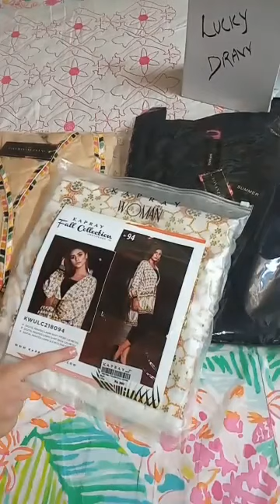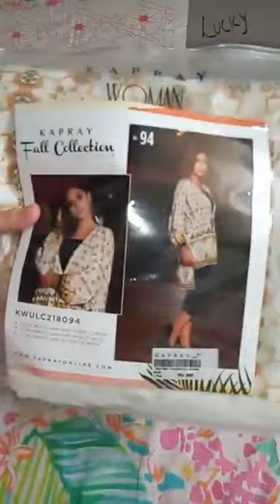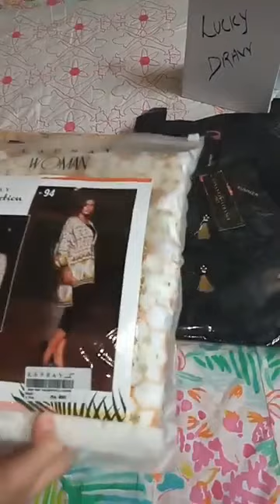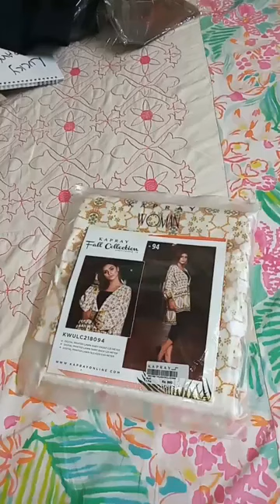Stitched Bonanza Satrangi I Winter Collection I Satrangi Sale I Pret Wear I Today Sale I Wholesale